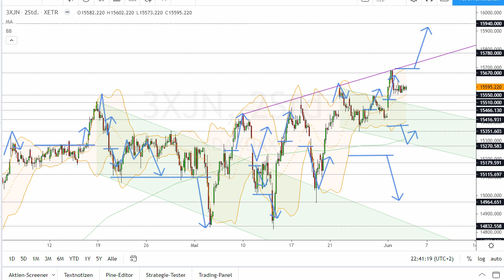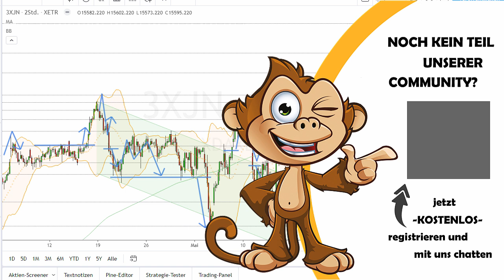Dax Analyse 03.06.2021